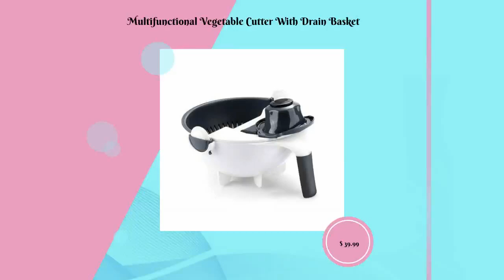Multifunctional Vegetable Cutter With Drain Basket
The new vegetable slicer comes with a unique drainage feature that allows you to clean vegetables directly through the drainage system after you've cut them. Skip the tedious cleaning process and make your cleaning easier. FEATURES: KITCHEN HELPER: Cut and wash, easy and fast, rotating buckle, automatic rotation Angle, asphalt basket is always stable, easy to wash vegetable and drainage. MULTI-STYLE KNIFE HEAD: You can use a different knife head according to your requirements, it is more convenient for you to cook. NEW FEATURE UPGRADE: You can cut vegetables and then clean them directly through a drainage device. COMFORTABLE NON-SLIP HANDLE: Comfortable handle can be controlled with one hand, free one hand. INCREASE THE BOTTOM FOOT: Skid stability, ventilation, and ventilation will not scratch the table. REMOVABLE VEGETABLE CUTTER: The cutting cover can be removed freely for easy use. DENSE GRIDDING: Asphalt clean fast, that is, wash and drain. Different tool head parameters: 1.5MM THIN FILM CUTTER HEAD: Suitable for making fruit skin thin film, homemade thin-film mask. 3MM MEDIUM SILK CUTTER: Uniform thickness, The cut food is suitable for coloring or frying. 4MM THICK KNIFE HEAD: Uniform silk is more delicious, suitable for stir-frying or steaming. GRATED KNIFE HEAD: Grated ginger grated without chopping, easy and labor-saving. 2.5MM THICK KNIFE HEAD: Easy to slice, save time, and labor a good helper. 2MM CUTTING KNIFE HEAD: Dense and delicate, suitable for coleslaw. SLICING KNIFE: Make delicious potato chips at home with ease. Specifications: Usage: Cutting vegetables, washing vegetables. Material: High-quality PP material. Size: 22 x 22 x 11 cm. Color: White & Gray Weight: 650g. Package Include: 1 Set Rotate The Vegetable Cutter(Including accessories). SHOP WITH CONFIDENCE